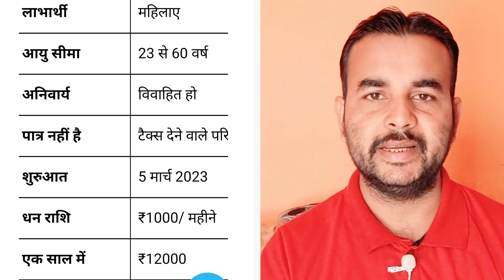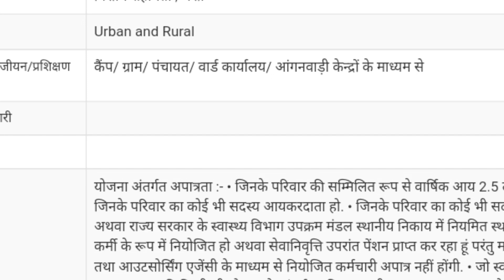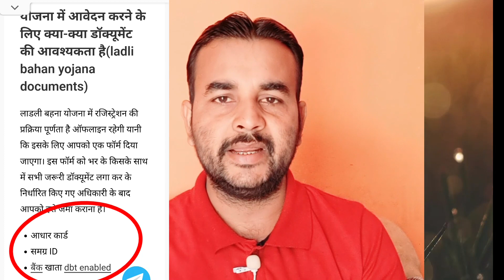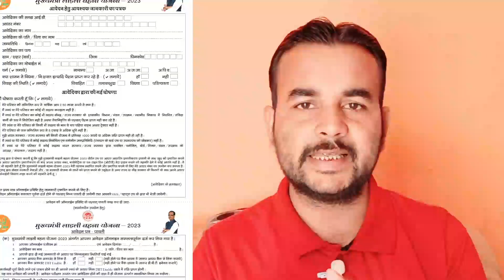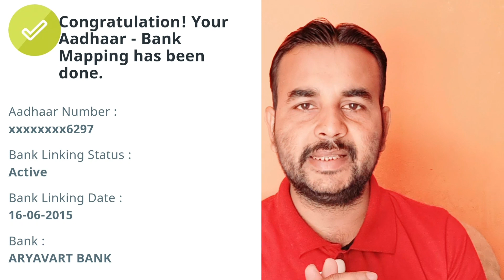🤩 सरकार का बड़ा ऐलान सभी महिलाओं को मिलेंगे ₹1000 प्रतिमाह💰 Ladli Bahan Yojana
🤩 सरकार 23 से 60 वर्ष की सभी महिलाओं को देगी ₹1000 प्रतिमाह💰 Ladli Bahan Yojana ।

दोस्तों आज के वीडियो मे हम बात करेंगे मध्यप्रदेश सरकार की एक ऐसी योजना की जिसमे 23 से 60 वर्ष की विवाहित महिलाओं को 1000 रू प्रतिमाह भत्ता दिया जायेगा इस योजना का नाम लाडली बहना योजना रखा गया है ।।

Ladli bahna yojna ki kyc kaise kare
Ladli Bahan Yojana ka form kaise bhare online
Ladli bahn yojana mp
Ladli bahna yojana online apply
Ladli Bahan Yojana kya hai
Ladli Bahan ka form kaise bhare
Ladli Bahan ka paisa kab milega
Ladli Bahan yojna ki last date
Ladli Bahan Yojana Eligibility
लाड़ली बहना योजना
लाड़ली बहना योजना का फॉर्म कैसे भरें

Credit